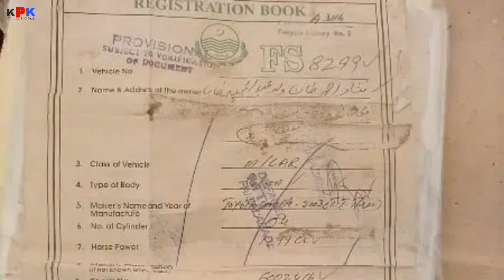toyota corolla xli 2003 model | corolla xli for sale | xli review | car for sale | low price car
owner,,,, یہ گاڑی سیل ہو چکی ہے

Topic Covered on this Channel:
1. How to buy a used car?
2. Buy used cars in Pakistan
3. Used cars buying tips
4. Latest cars prices in Pakistan
5. Used cars for sale in Pakistan
6. Buy modified cars in Pakistan
7. Buy sports bikes in Pakistan
8. Tips for buying a used car
9. How to check car documents?
10. How to check the paint of used cars?
11. Sasti car in Pakistan
12. How to buy a car?
13. Used car prices in Pakistan
14. Cheap cars in Pakistan
15. Suzuki rates in Pakistan
16. Toyota corolla gli new model
17. Toyota corolla xli new model
18. Imported car prices in Pakistan
19. How to inspect used cars
20. How to check a car for sale
21. Buy Mehran used car
22. Buy used carry Dabba
23. Buy used vehicles in Pakistan
24. mini pajero details review
25. mini pajero 660cc price in Pakistan
26. low price car in Pakistan
27. Sunday car bazar karachi
28. Mini pajero
29. Japanese mini pajero
30. KPK buy and sell
car for sale in Karachi in cheap
price